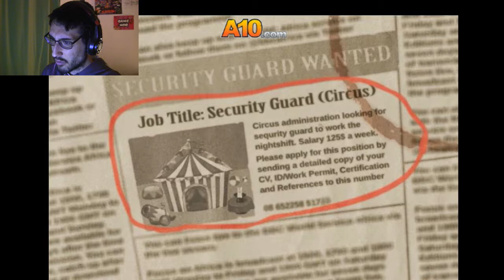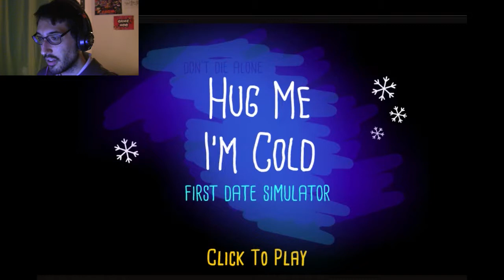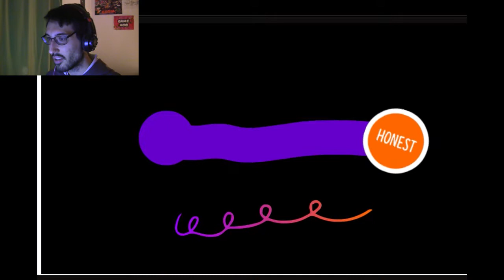SPECIAL OCTOBER COMIC CON - KARBOOM VLOG (ENG)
Ayant manqué la Comic Con d'Octobre 2018, Karboom a décidé de dédier une vidéo à tous ceux qu'il n'a pas pu voir lors de cette occasion.
Avec énormément de retard depuis la Comic Con... Enjoy!